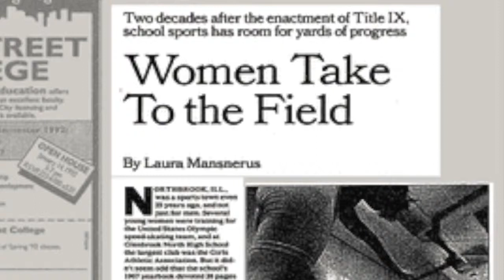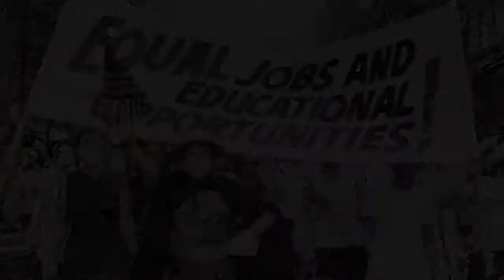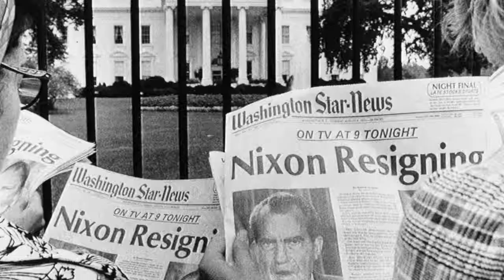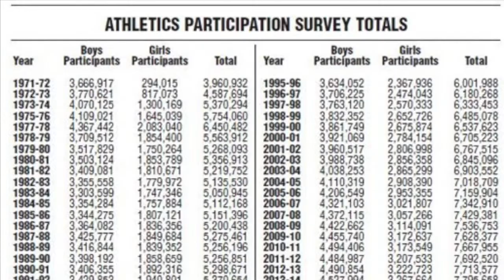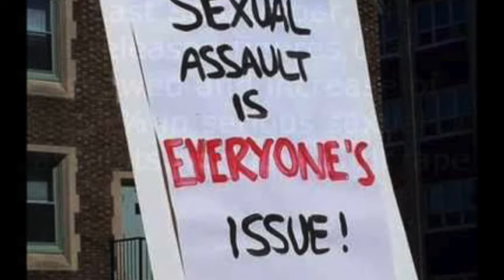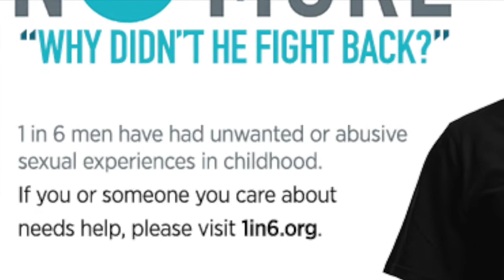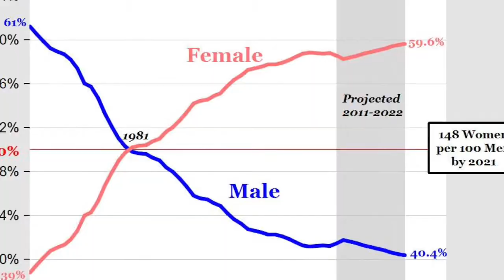NHD 2019 Title IX: Failure or Success? Documentary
Project By Ariana Villa and Adits Evans